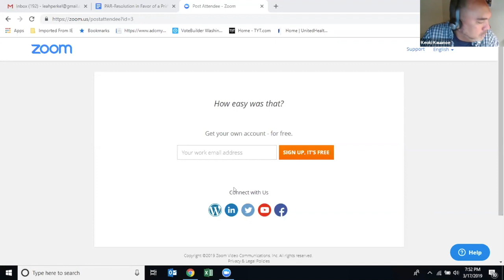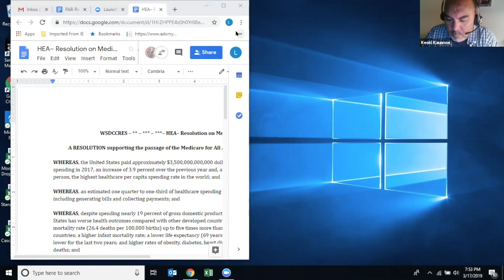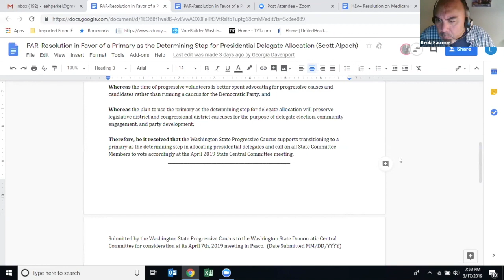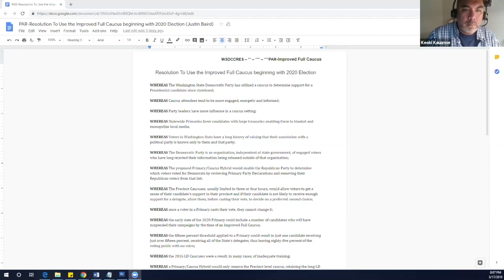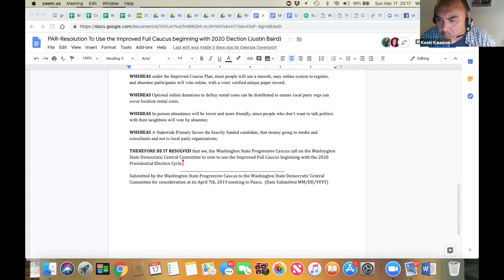WSPC 2019 03 17 Resolutions Meeting re: Caucus vs Primary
This is just a portion of the Washington State Progressive Caucus March 17, 2019 Resolutions meeting.   Eight resolutions were proposed, but only six were brought into motion.  Of those, two represented two different viewpoints on the future of how the Washington State Democratic Party will determine presidential delegate allocation: The Improved Full Caucus or the Primary/Caucus Hybrid.

After debate and possible amendments, the six resolutions were sent to the voting membership of the WSPC who have until 11am Tuesday March 19 to vote.  The two Caucus/Primary resolutions, however, are in one ballot choice: Caucus, Primary or Neither.

The resolutions that are approved will be submitted to the Washington State Democratic Central Committee for their consideration at their April 2019 meeting in Pasco, Washington.

Voices heard are: Chair Keoki Kauanoe, Scott Alspach, Justin Baird, Joanne Fleming, Sheri Feld, and Kate Moran.

The first resolution discussed is in favor of changing to a Primary to determine delegates.

The second resolution discussed is in favor of an Improved Full Caucus to determine delegates.